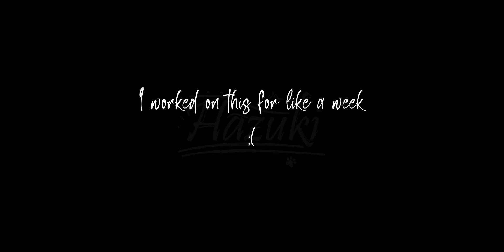How many pickles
A little late to the party, Been busy for a bit.

Original Audio from: Most random Phasmo ever - Phasmophobia funny moments